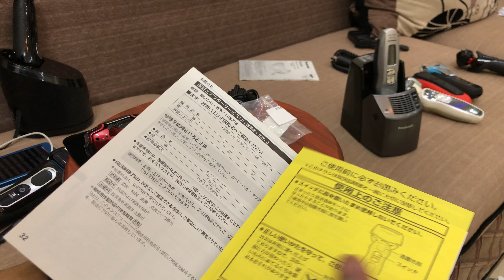Panasonic es-la54 siêu víp